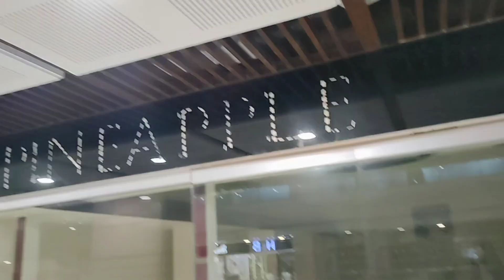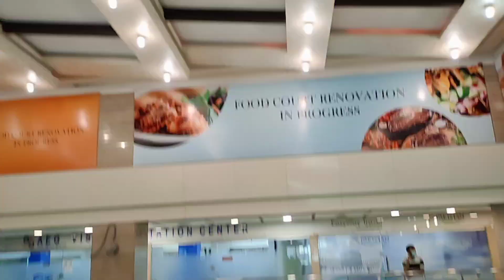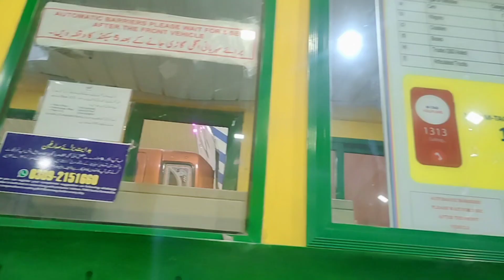Mein apne paiso se Car Book karane Gayee Lekin. Sath Mein shopping bh Done🥳 Amber Naz official.. ❤️